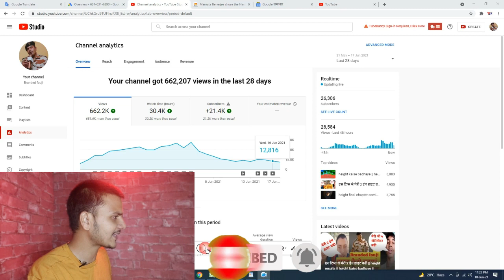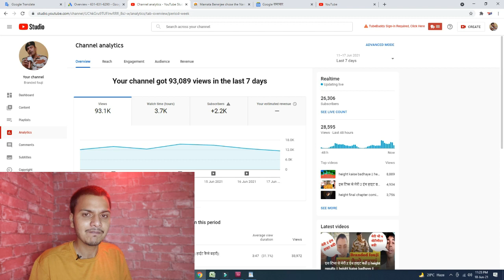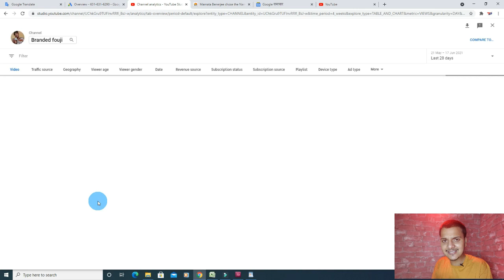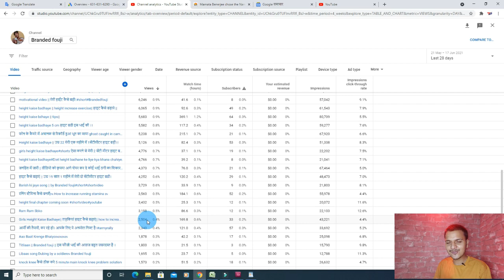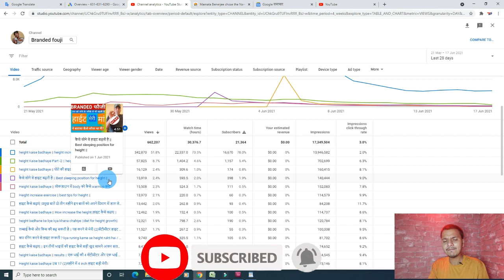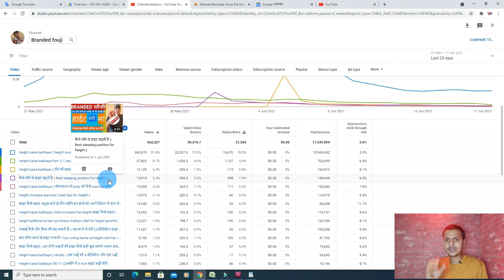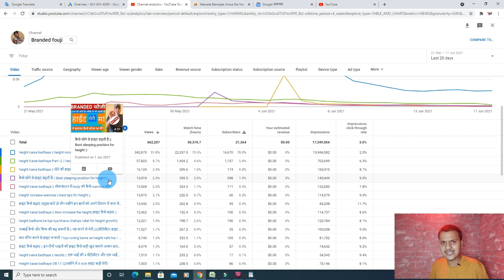New Trick, Live Proof, 1 Week Me 2k Hazar Subscriber Free | 1000 Subscriber kaise complete | 2021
New Trick, Live Proof,  1 Week Me 2k Hazar Subscriber Free | How to gain Subscriber Fast | 2021

Cover Topics :-
how to get 1000 subscribers and 4000 watch time on youtube,
how to get 1000 subscribers and 4000 watch hours in one day,
how to get 1000 subscribers and 4000 hours watch time on youtube,
how to get 1000 subscribers and 4000 hours watchtime on youtube,
how to get free 1000 youtube subscribers in just 5 minutes,